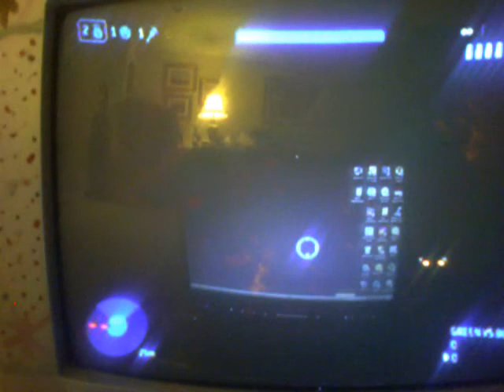green vs black car repair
funny stuff from our new halo 3 series if u want to join ccontact death machine21, wicker01, unrealsniper1, unrealsnipper2, halos117, or threefaced.